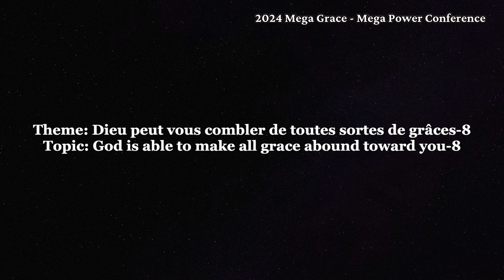Pastor Serge Kibiedi | Dieu peut vous combler de toutes sortes de grâces-8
"God is able to make all grace abound toward you-8"
The New Covenant Pentecostal Church of Cardiff